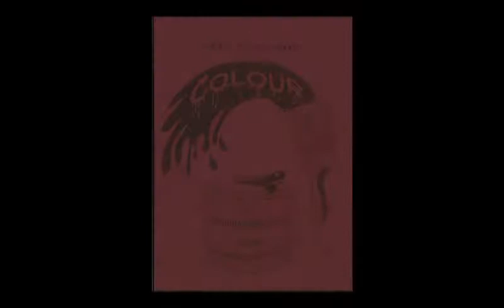BC_Dancers_Tribute_to_Sharon_Audrey_and_Christine.vob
A tribute to Audrey VanCamp, Sharon Shoemaker, and Christine Drumgoole for their 20 years of dance instruction.  We wanted to show "The Way They Were" and just how "Unforgettable" they are and will be in the future.   Thanks for the 20 years.